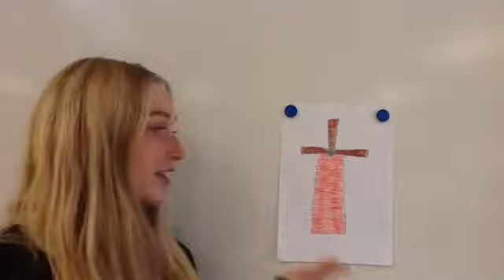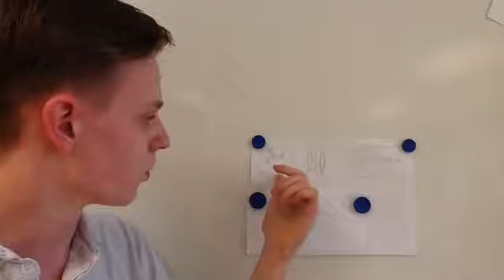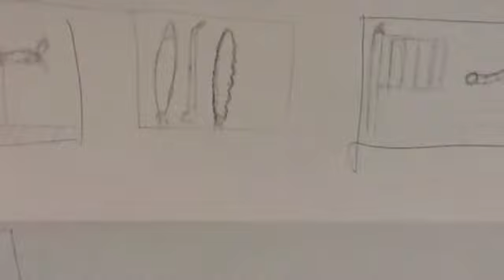Uploaded File: Form 1, Entry 211, File 0